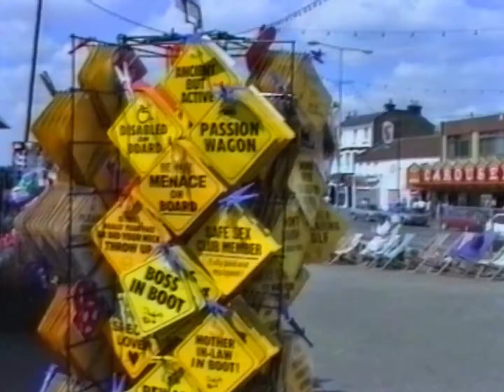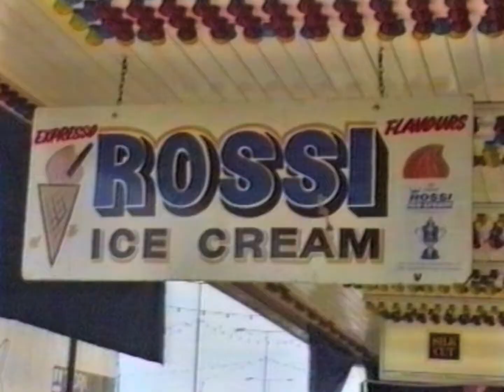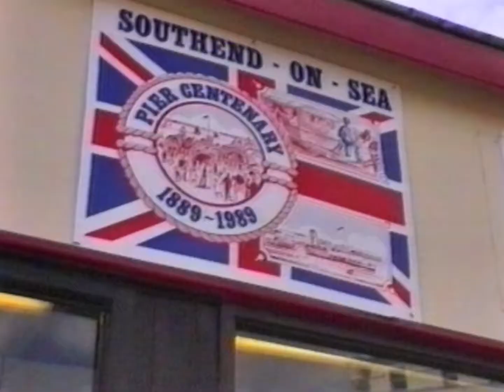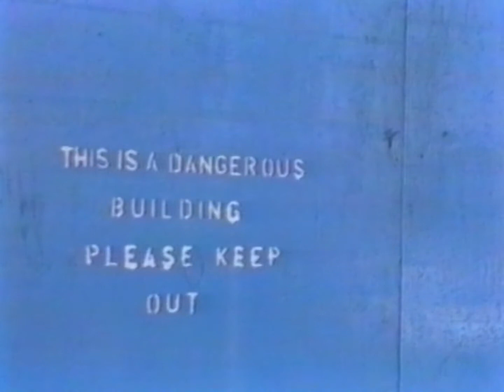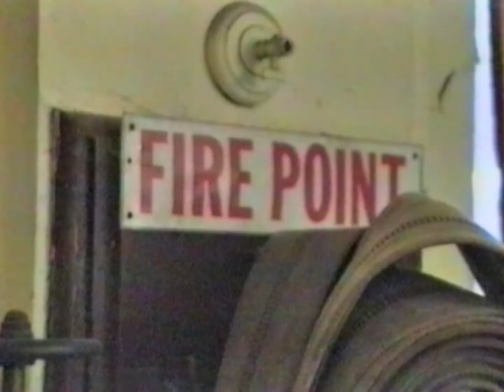By The Dome It's Known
A short historical film about the Southend-on sea Kuursal.